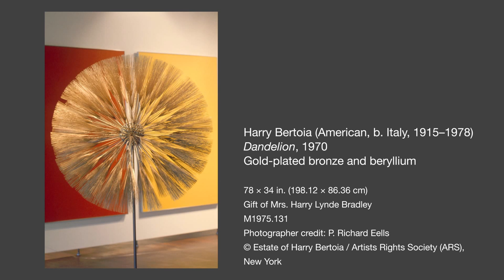Activity: Say It With Art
This activity can be done at any art museum--as a family, group of friends, or on a field trip.

How do we experience art in a meaningful way? How can we use technology to help us understand art in person, and vice versa?  You'll explore these questions together with the staff of the Milwaukee Art Museum in Milwaukee, Wisconsin, along with diverse experts and a global community of arts-interested people.

Hangout with Art is supported by a Google Jumpstart Your Course grant.